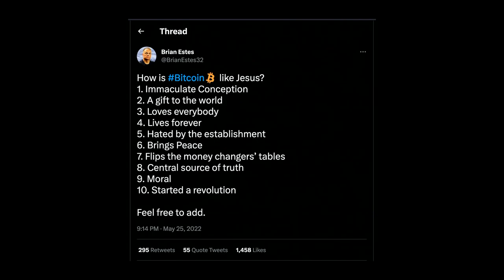Robert Breedlove - What is money? Venture down the bitcoin rabbit hole.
Live from Bitcoin Beach in El Zonte, El Salvador, host Mike Peterson welcomes Robert Breedlove of the What Is Money Show @RobertBreedlove22 for a down-to-earth chat about Bitcoin’s growing role in the world. Breedlove shares his insights on how Bitcoin could be the key to a better future, linking its importance to ethical values and even drawing comparisons to biblical stories.

"We have to fix the money" - Robert Breedlove. There is a misconception that bitcoiners are only passionate about the money, but in reality, bitcoiners understand the root of the economic problem.
Robert Breedlove and Mike Peterson discuss the myths surrounding bitcoin.
It's not about yearning for a Lambo, rather, it's about financial justice. It's about keeping the value you create.

Some people seem to think that bitcoin is a get rich quick scheme but, once they get into it they realize it is a humanitarian movement.

What's the difference between late stage central banking and capitalism?

Robert Breedlove and Mike Peterson ask all the right questions and get to the bottom of it.
The depths of the bitcoin rabbit hole are simultaneously technical, philosophical, economical and spiritual.

00:00:00 - How Does Bitcoin Align with Biblical Teachings?
00:01:27 - What Are First Impressions of El Salvador for Bitcoin Users?
00:05:21 - Exploring Bitcoin Beach: How Does Bitcoin Work in El Salvador?
00:12:34 - What Are Freedom Zones in Bitcoin? Understanding Jurisdictional Optionality
00:17:55 - Behind the Scenes: How Was "Thank God for Bitcoin" Written?
00:19:04 - Challenges in Collaborative Writing: A Deep Dive into the Bitcoin Book Process
00:20:06 - What Makes "Thank God for Bitcoin" Accessible to All Readers?
00:21:19 - Ensuring Cohesion in Multi-Author Bitcoin Books: How Is It Done?
00:22:23 - How Has Bitcoin Impacted Society in El Salvador?
00:23:36 - Can Bitcoin Solve Major Societal and Economic Issues?
00:25:38 - Bitcoin and Justice: What's the Connection?
00:29:51 - How to Explain the Passion for Bitcoin to Outsiders?
00:33:16 - Debunking Myths: Private Ownership Vs. Socialism in Bitcoin
00:36:26 - Bitcoin's Role in Current Economic and Ideological Battles
00:37:19 - Why is Education on Money and Economics Crucial in the Bitcoin Era?
00:38:37 - Bitcoin as a Solution: What Drives the Community's Hope and Excitement?
00:40:17 - Christ as an Archetype: What's the Link to Bitcoin's Moral Aspects?
00:43:36 - Exploring the Metaphysical Notion of God in the Context of Bitcoin
00:47:43 - Why is Money So Important in the Bible and Bitcoin?
00:53:17 - Transformative Effects of Earning and Using Bitcoin: Real-Life Observations
00:56:06 - Can Bitcoin Transform Countries Like El Salvador? A Long-Term Perspective
00:57:52 - Discovering "What Is Money": A Podcast Unveiling Bitcoin's Mysteries
00:59:05 - Why is El Salvador Becoming a Haven for Bitcoin Enthusiasts?